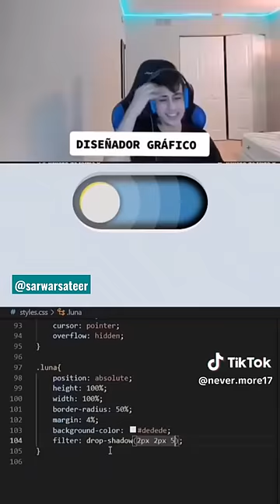Programmer vs Graphic Designer | Coder vs Designer